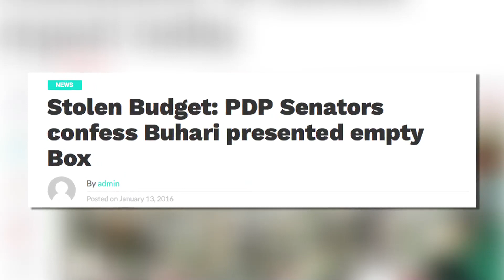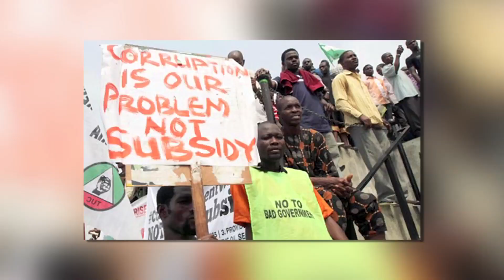The Break With Tracy: NIGERIA - Case Of The Missing Budget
Nigeria's missing 2016 budget saga continues.